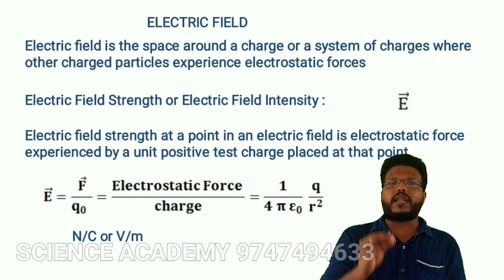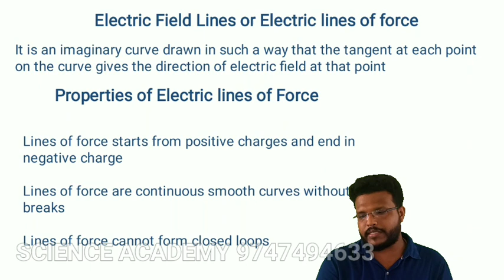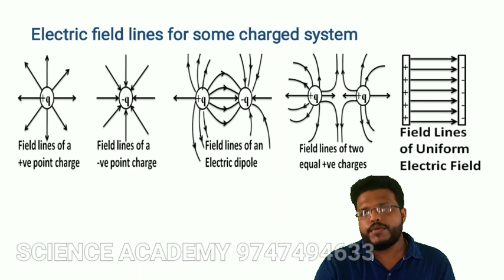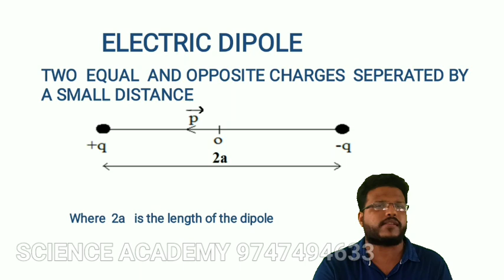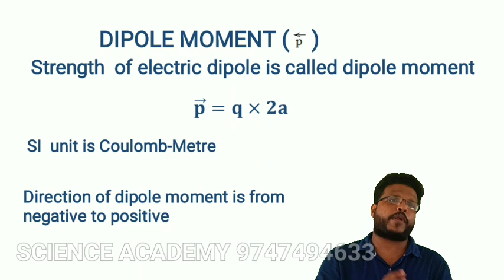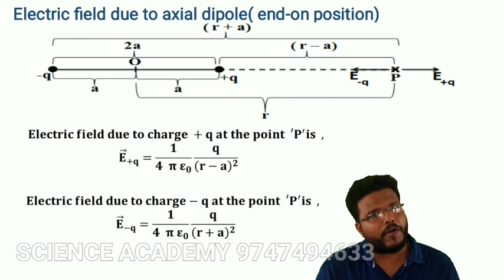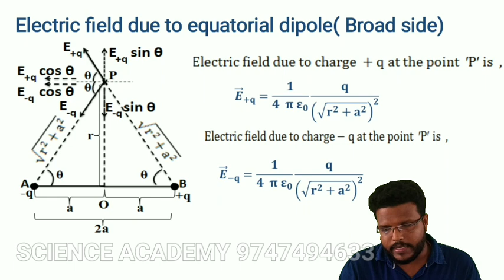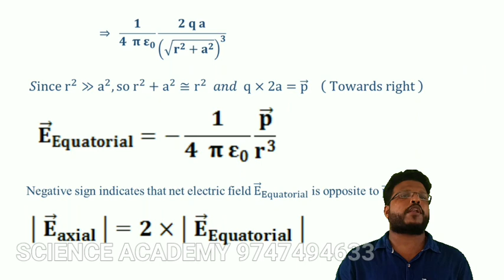PLUS TWO | PHYSICS | ELECTROSTATICS | ELECTRIC FIELD AND DIPOLE | CLASS 3